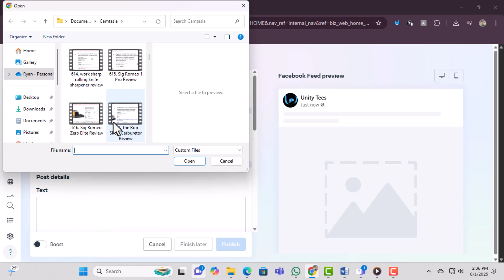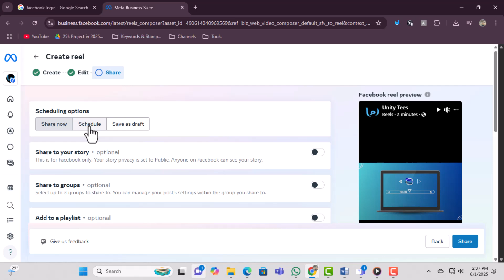How To Upload Video To Facebook Page From PC Or Laptop - Full Guide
How To Upload Video To Facebook Page From PC Or Laptop

Uploading videos to a Facebook Page using your PC or laptop is a simple but essential task for anyone managing content online. This video explains what the process involves and why it’s important for sharing updates, promotions, or any visual content with your audience. Whether you’re handling a business page or a personal project, knowing how to properly upload a video helps maintain engagement and reach. Watch this video to understand what you need to do before you start the upload process.

* How to post video on facebook page from computer
* Upload hd video to facebook page using laptop
* Share video on facebook business page from pc
* Facebook video upload steps for desktop users
* How to manage facebook page content from laptop